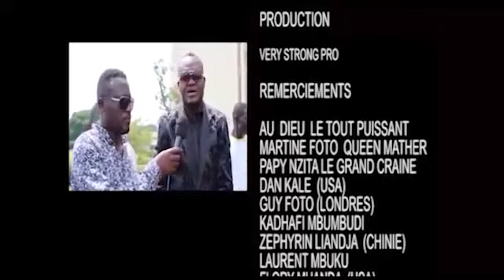Werra Son : Afin Boby Ronaldinho apanzi 4 vérités sur départ naye na Wenge (Nicodem,Kakol et Golf K)